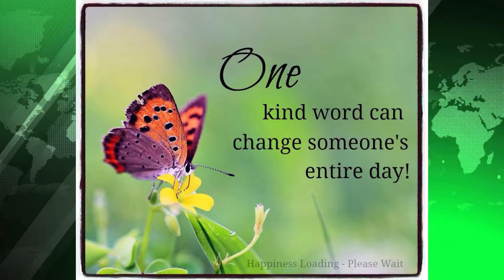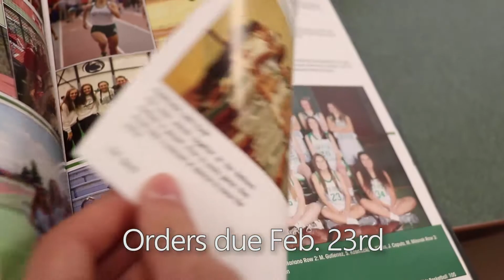Morning Announcements 2.16.18